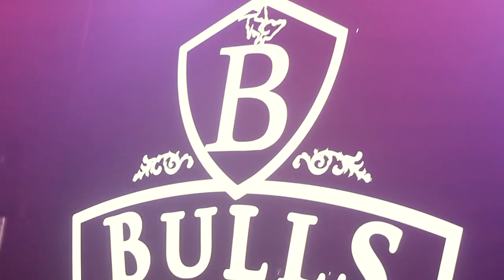Bulls Aniversário 2 anos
Rua Dr. Augusto Pestana - 55 - Estação Férrea 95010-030 - Caxias do Sul -- RS - Brasil